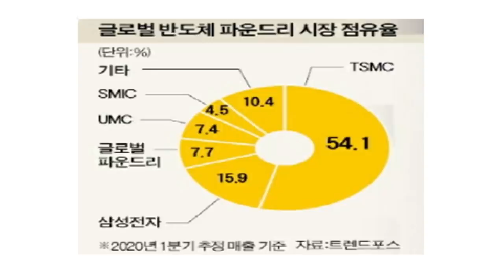기관-외국인 쌍매수에 코스피와 대형주 쭉쭉